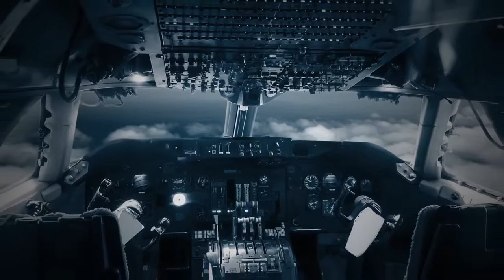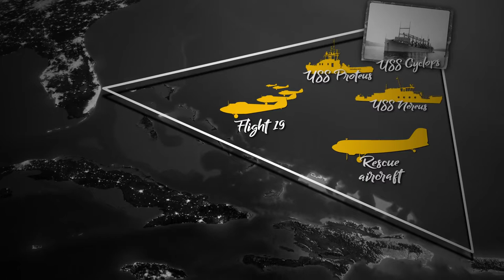Bermuda Triangle Mysteries You'll Never Know the Truth About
this video talks about the great mysteries of the bermuda triangles and the numbers of lives that have disappeared mysteriously. watch